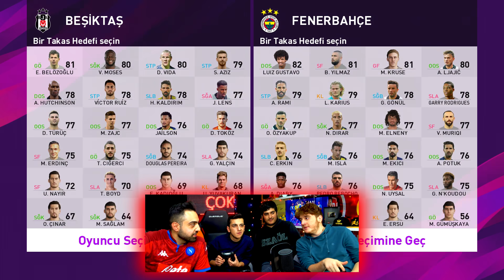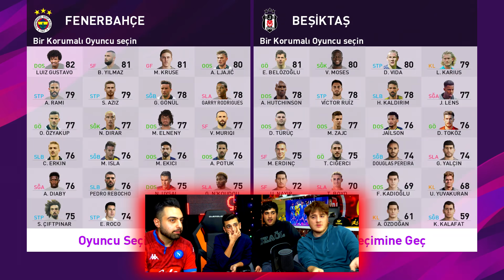FENERBAHÇE-BEŞİKTAŞ DERBİ KARMASI CHALLENGE! | PES 2020 PESDRAFT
FENERBAHÇE-BEŞİKTAŞ DERBİ KARMASI CHALLENGE! | PES 2020 PESDRAFT ... Emjan, Ozan ve Oğuzla derbi tahminlerimizi yapıyoruz ve sizler için derbiyi çok farklı bir şekilde oynuyoruz ...